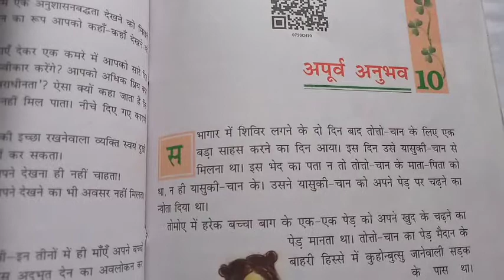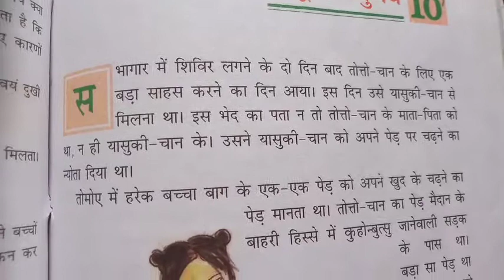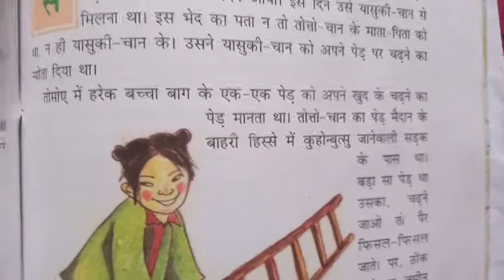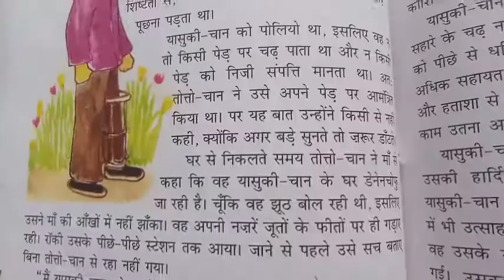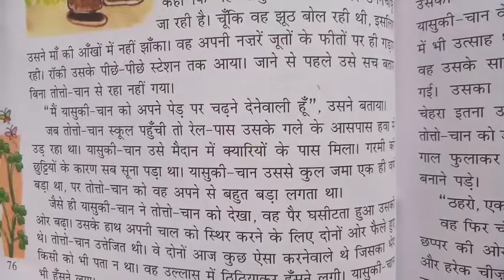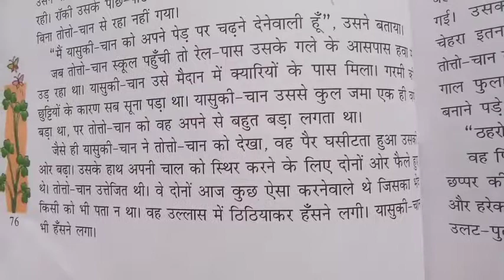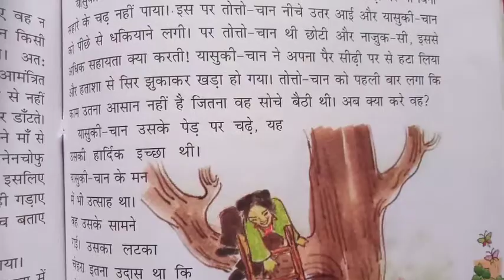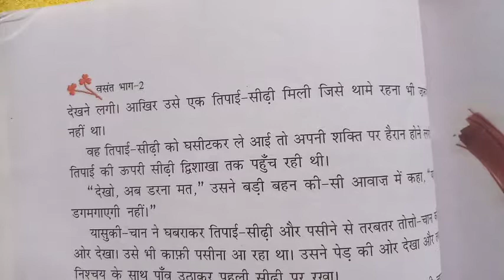Class VII Hindi Ch 10 भाग 1 : अपूर्व अनुभव